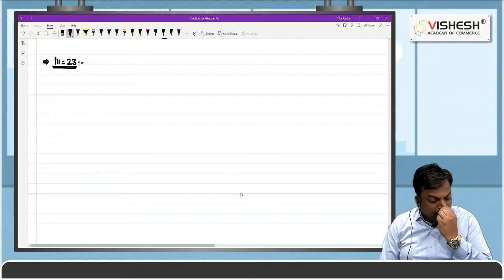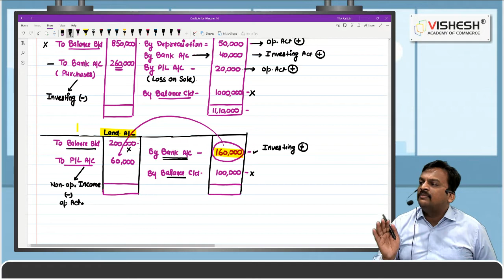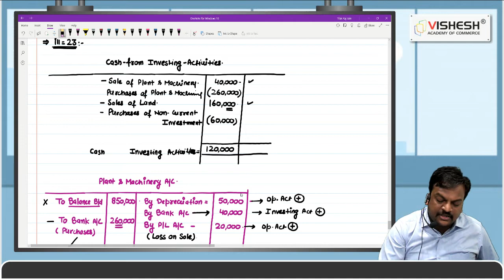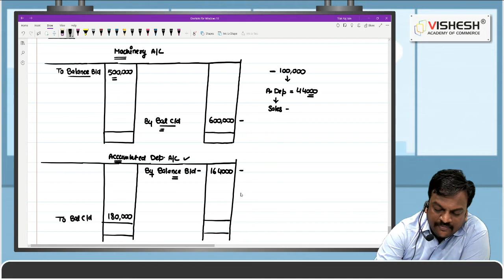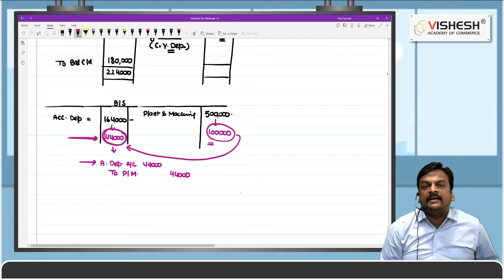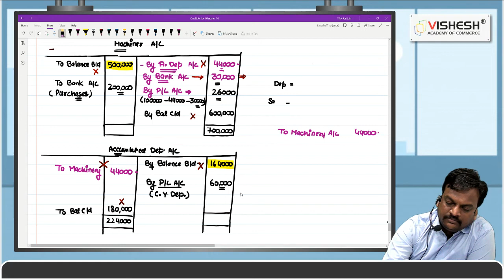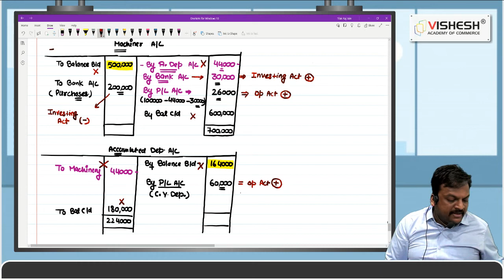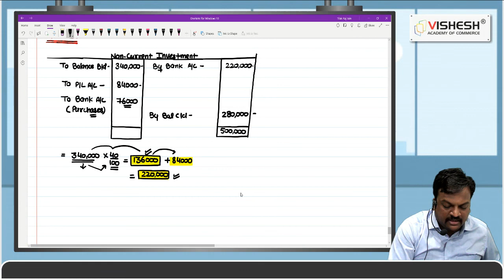10+2 Commerce Accountancy |Cash flow Statement Lecture - 8 | T.R. Jain | Vishesh Academy of Commerce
#1 Cash Flow Statement | Class 12 | Accountancy Class 12 | Vishesh Academy of Commerce.
Hello Everyone! We hope you all are doing good. Mr. T.R. Jain from VisheshAcademy Of Commerce, Hisar. is here to give you brief about Cash flow Lecture - 8 | Class 10+2 .
Topics:
1. Cash Flow Statement Class 12
2. Classification of Cash Flow
3. Operating Activities | Cash Flow from Operating Activity
4. Investing Activities | Cash Flow from Investing Activities
5. Financing Activities | Cash Flow from Financing Activities

I hope this video will help you understand the concept of Employment
Thanks
Also Watch other Lectures on Cash Flow Statement
To get MORE Lectures via Pen drive or Online mode:
abhishekgoyal​ CSEE​ business studies​ Get in touch with us INSTAGRAM FACEBOOK
Get in touch with us here: